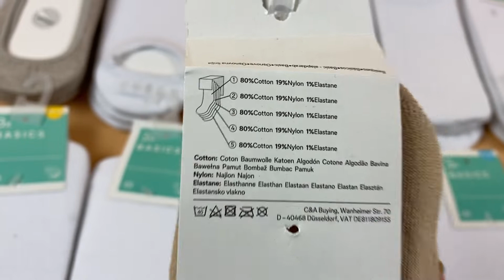Лот J01-31116, Підслідники жіночі C&A, вага 3,2 кг (117 шт) Ціна 1 290 грн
.Підслідники жіночі C&A